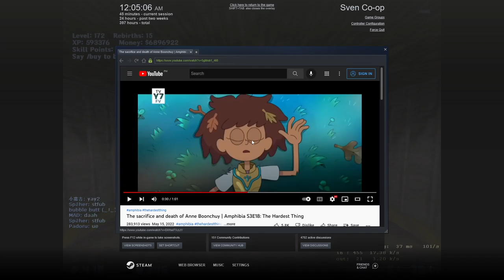SC'S Remilia Server - Black Mesa Nightmare Part 2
4:29 - Piggy: Book 2 Soundtrack | Chapter 11 "The Claws Come Out"

13:53 - A Hat in Time - Nyakuza Metro | Calm Hour

17:10 - A Hat in Time | The Battle of Award 42

18:15 - Piggy: Book 2 Soundtrack | Heist Chapter "Heinous Heist"